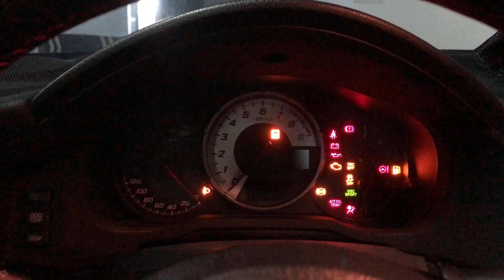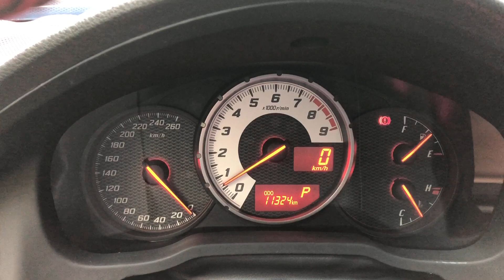Sunday drive to Forbestown BGC on a Toyota 86. See different cars and motorcycles.Take time to relax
Lets enjoy life, forget about stress. Take time to enjoy yourself. To all my kaeDADs its about time to reward yourself after all the hardwork you have done. Go out meet old and new friends. But always remember keep distance and keep safe.
Toyota 86
Toyota 86 TRD
Driving a Toyota 86
Paano mag punta sa Forbestown BGC
Forbestown BGC
Subaru BRZ
Toyota 86 review
Mazda Miata
Honda Civic Type R
Lamborghini
Kawasaki W800
Royal Enfield
Tambay sa Forbestown BGC
Sunday at Forbestown BGC
Things to do in Forbestown BGC
Cars and Motorcycles in Forbestown
How to go to Forbestown BGC